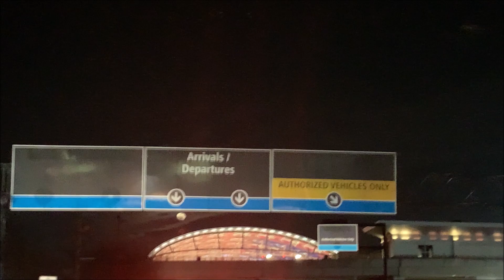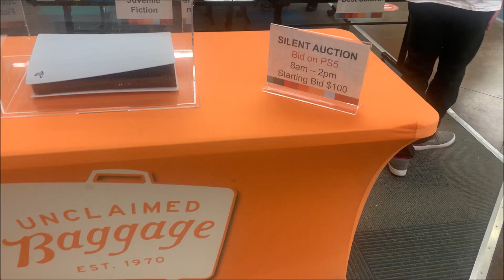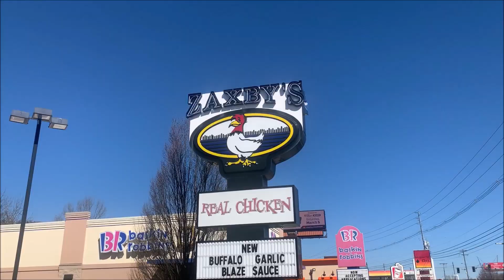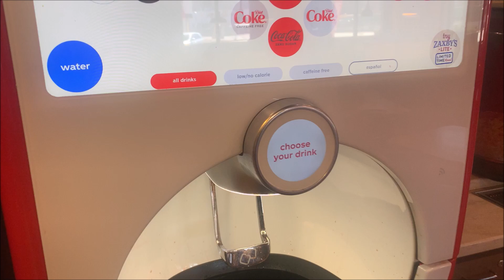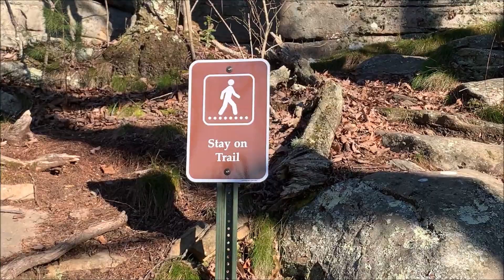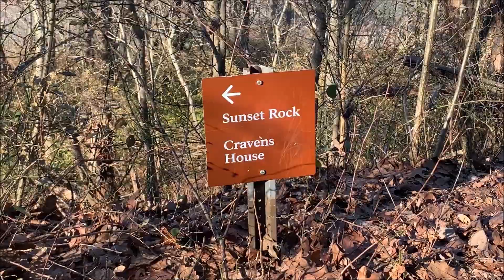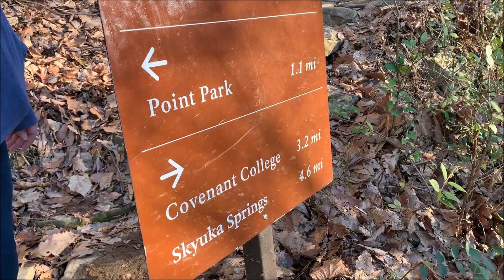[VLOG] Atlanta and Lookout Mountain - part 2